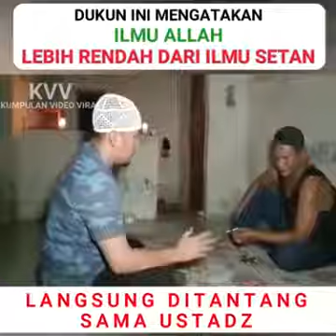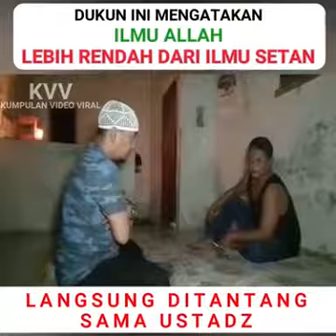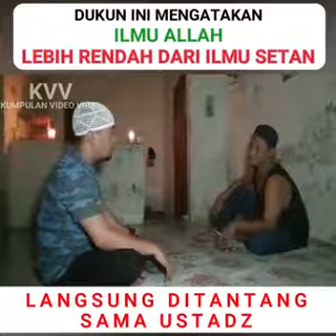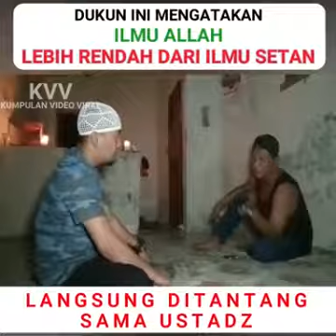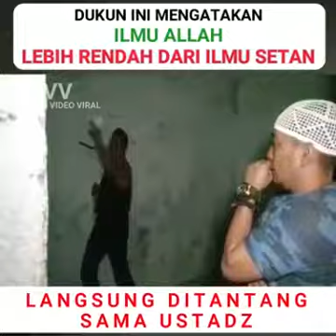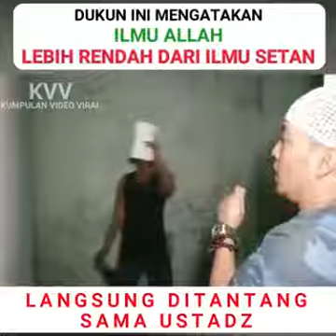June 28, 2020